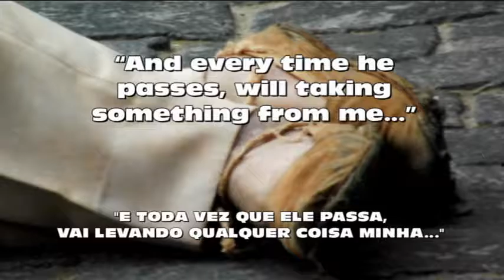e toda vez que ele passa vai levando qualquer coisa minha... CLIP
DELIRIVM TEATRO DE DANÇA - apresenta:
O espetáculo conta a história de um grupo de pessoas que estão em uma estação à espera do trem. Cada qual traz consigo um pouco de sonhos, desejos e esperanças. O espetáculo não tem texto falado, as ações e cenas uma a uma vão surgindo de coreografias, gestos e movimentos.
Seriam pessoas abandonadas em um vilarejo, seriam fantasmas predestinados a vagarem por esta estação?
Criação e direção: João Butoh
Elenco: Carlota Salvador Zocatelle, Catia Buono, Dulce Elena Tudine do Valle, Francisco José Duarte Moreira, Gracinda Rodrigues de Oliveira, Iraci de Lima Bimbatti, Joana Ignez Portugal, Liliana Longo, Lucia Helena Longo, Maria Stella Pasquini de Souza, Maria Aparecida Alves Pereira, Olívia Lopes Dolmen, Rosalina Antonia Fonseca, Victório Kiritschenko, Vandette Tubero Duarte Moreira.